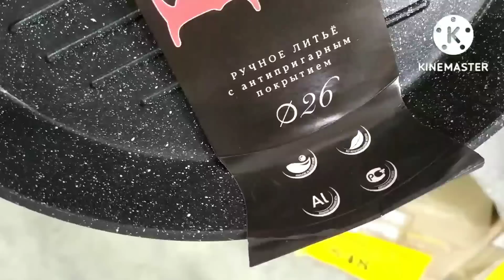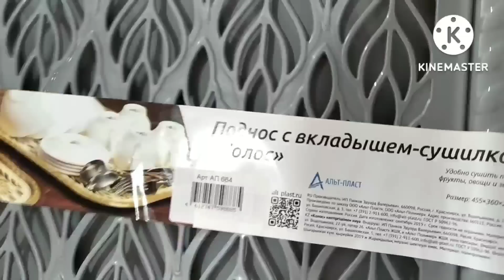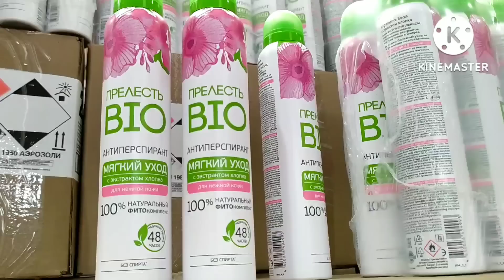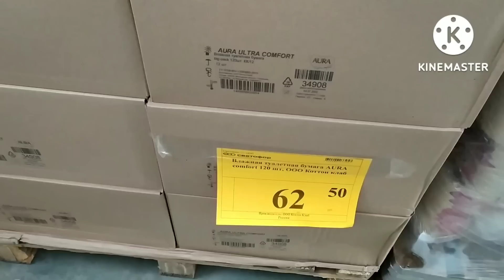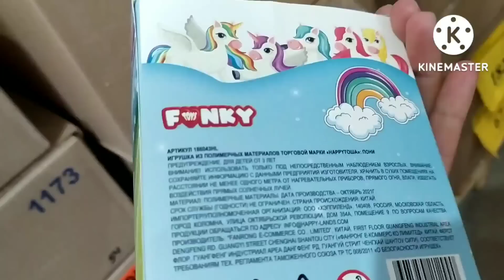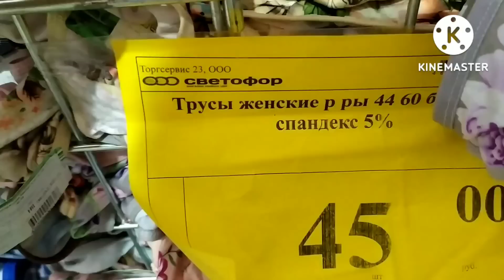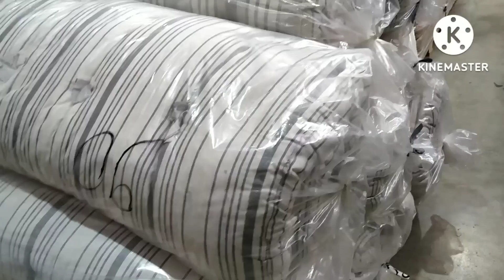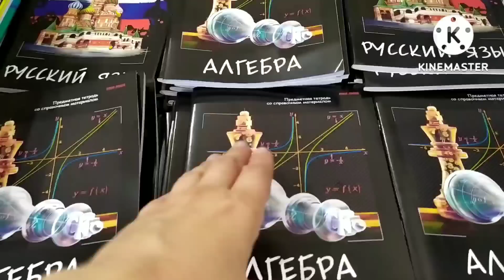СВЕТОФОР🚦Всё для людей Новинки июль 2022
Всем привет! 👋Меня зовут Элла.  В этом видео обзор товара из магазина Светофор, который находится: г Краснодар, ул Ростовское шоссе 12/4